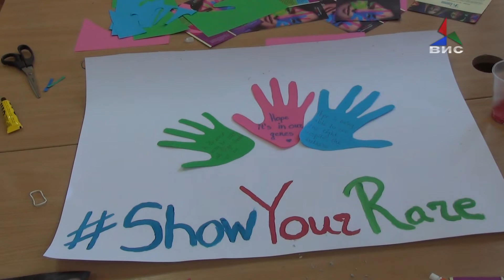Прилог- Гимназијалците го одбележаа денот на лицата со ретки болести